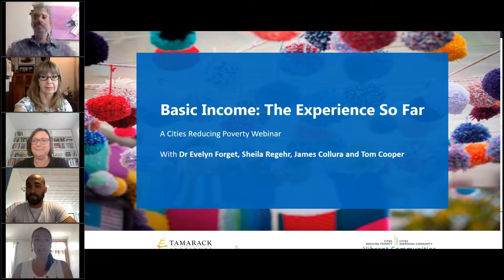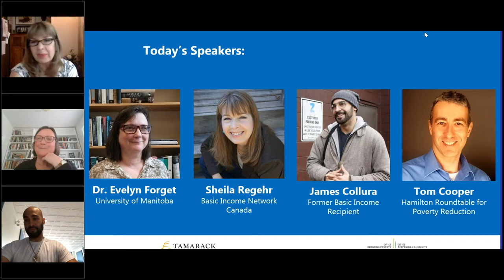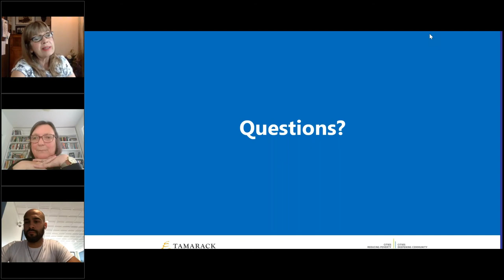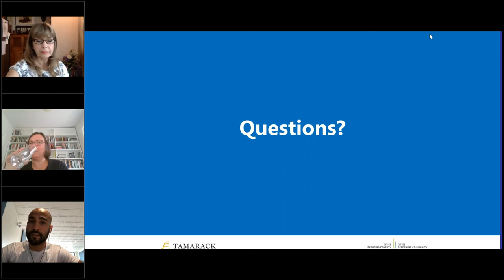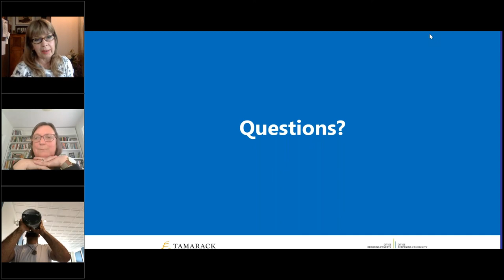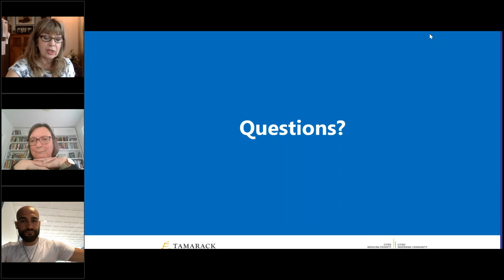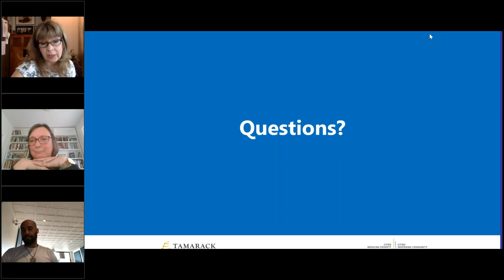Basic Income: The Experience So Far